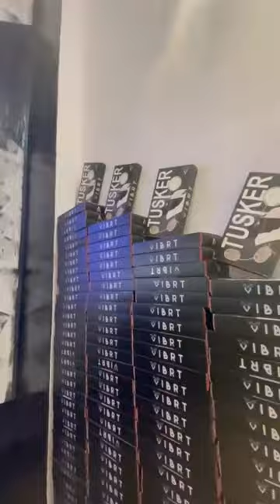Tusker Products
Tusker is power-packed with some amazing features and future-ready with our smart AI-powered chip which enables users to activate Tusker smart assistant in the future some of our core features are

Tusker Playback time
360 min

Tusker range
10 m

Ai Future Ready
Yes

Warranty
3 Months

Our Tusker V1
Excellent of Features
Experience the best Technology for helmets never seen before Experience the future of Smart helmets with Tusker v1.

High-Quality Sound
At tusker v1 we use high-quality ambient sound speakers to give you a smooth experience of listening while you are driving.

Smart Switch technology
Whenever you get calls while listening to music the music will pause while you are attending your call and switch back to play your music when you keep the call

Single operating button
Tusker works on a single operating button Enabling you to take calls to drop calls pause music play music switch on switch off all on a single button

The Revolutionary Smart Helmet System

High-Quality & AI-Powered Smart Helmet System

Tusker Playback time
360 min

Tusker range
10 m

Ai Future Ready
Yes

Warranty
3 Months

Our Tusker V1
Excellent of Features

Take Calls on the Go
All you need to do is connect the tusker to your mobile via Bluetooth and you can take calls or keep calls from the single operating button

Road sound Enabled Technology